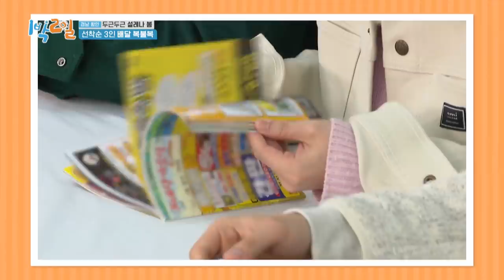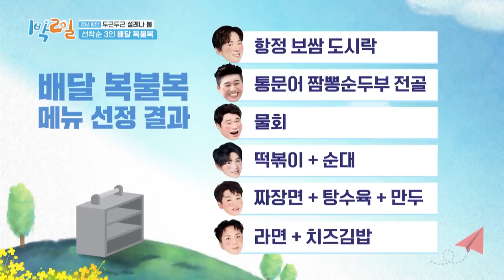Tell us your love story, Junghoon (2 Days & 1 Night Season 4) | KBS WORLD TV 210404